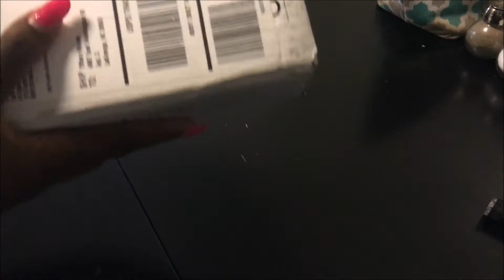Weekend Vlog #12: Gym? | Out With Mom | New Hair Do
Hey guys! (Watch in HD) Today's video

Tech Specs:

Neewer 700W Softbox
Neewer 85W 110V 5500K Light Bulbs
LimoStudio Socket Light Stand Mount